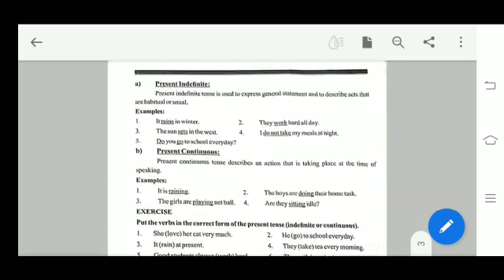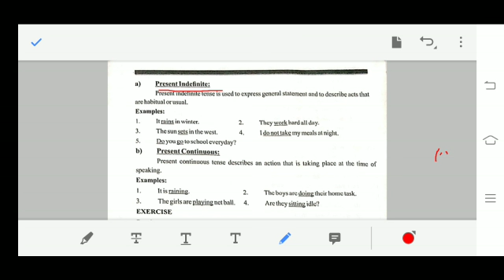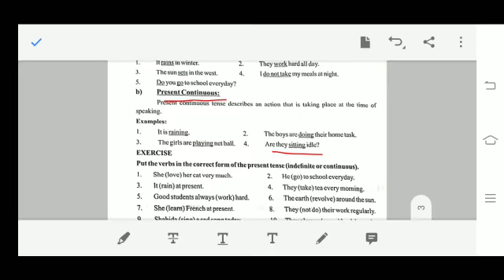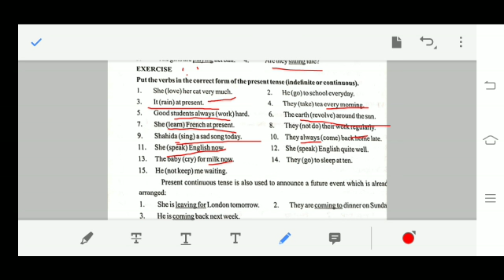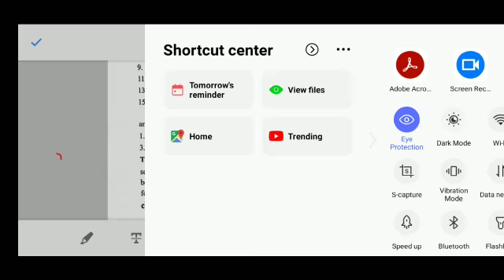English b , class 10th ptcb Grammer bk page 164